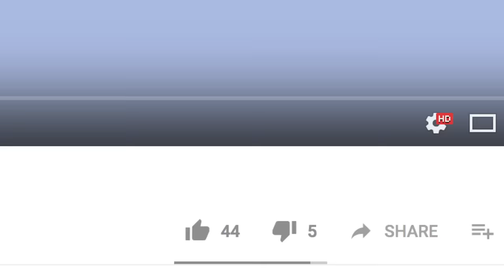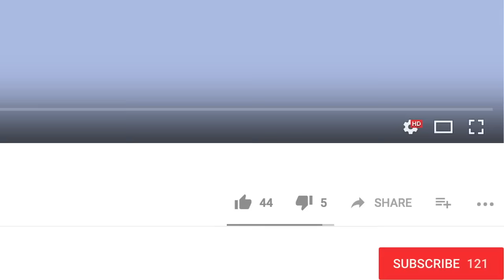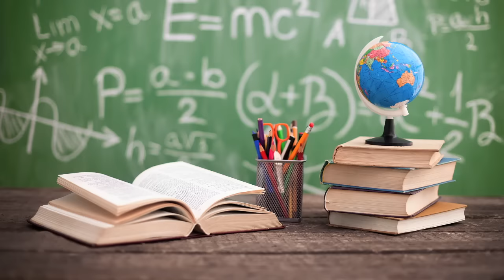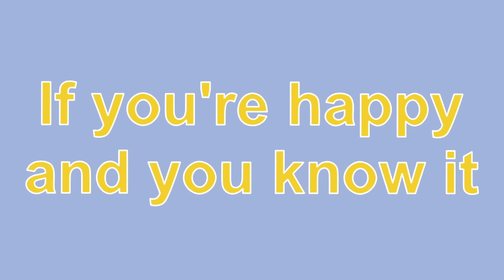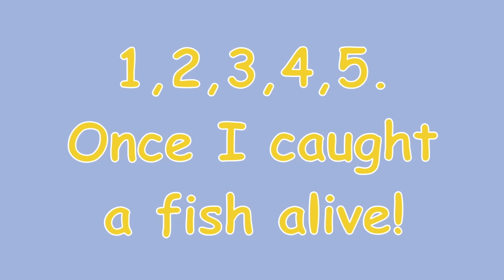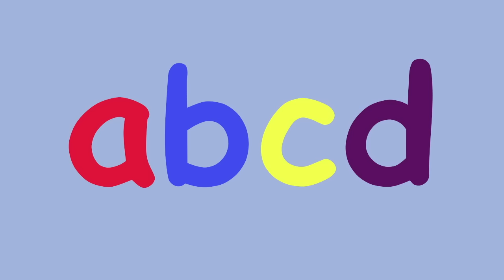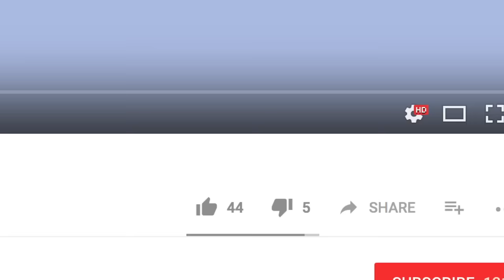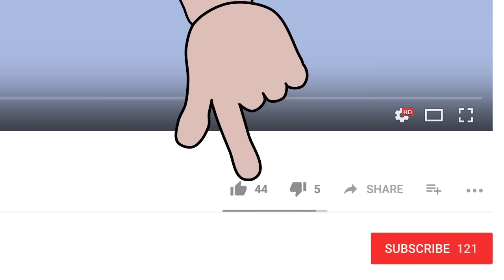5 Currant Buns In A Baker's Shop! And lots more Nursery Rhymes! 65 minutes!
5 Currant Buns in a Baker's Shop
Humpty Dumpty
5 Little Men in a Flying Saucer
Let's Tidy!
1,2,3,4,5 Once I Caught a Fish Alive
5 Little Monkeys Jumping on the Bed
A,B,C,D
Sleeping Bunnies
Baa Baa Black Sheep
5 Little Speckled Frogs
5 Little Men in a Flying Saucer
5 Little Elephants Balancing
5 Little Ducks Went Swimming One Day
Frere Jacques
Rockabye Baby
3 Blind Mice